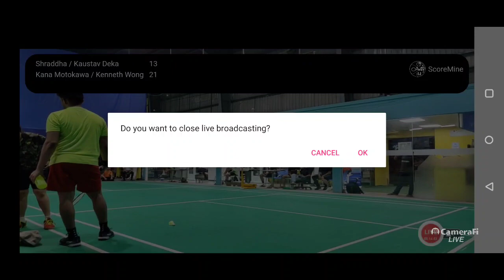Team-Up corporate badminton tournament - Mix Double Semi final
Want to know more about the scores, highlights, and player stats? Get all the detailed action and updates on the ScoreMine app!